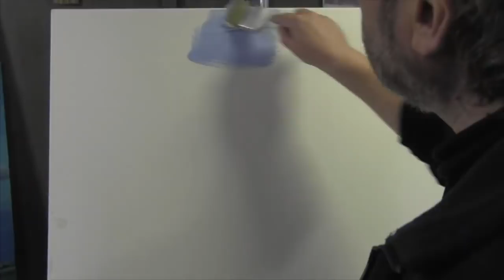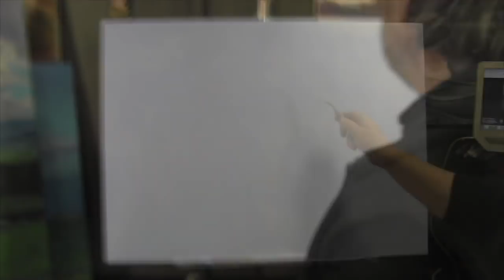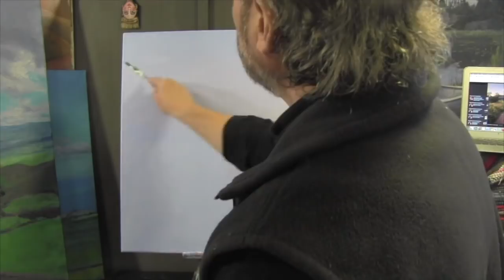Дачный мотив, художник Игорь Сахаров